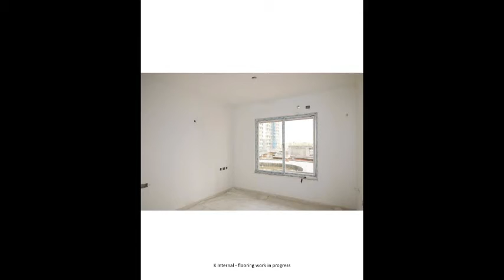Purva Palm Beach, Sample Flats, Hennur Road, Bangalore